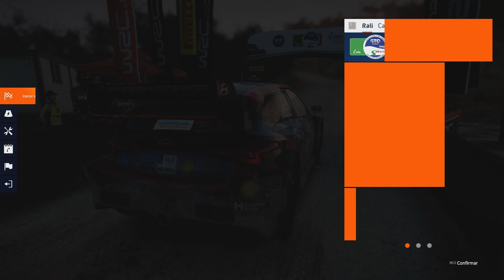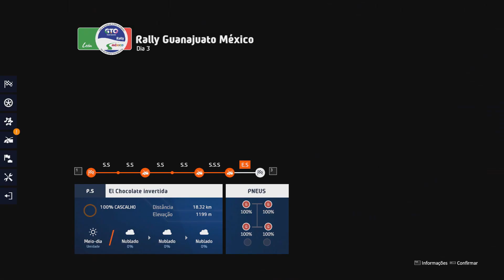#193 WRC Generations Desafio Semanal Rally Guanajuato Mexico Hyundai i20 WRC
Músicas:
NEFFEX - Just Breathing

Computador usado:
Headset: Headset Gamer Warrior Volker 7.1 Surrond USB com Led Azul - PH258
Teclado: Teclado Multimídia Multilaser Gamer Red Keys USB - TC160
Mouse: Redragon Gamer Centrophorus 3200 DPI 5 motões m601-3
Joystick: Redragon Saturn Pc/ps3 Preto Fosco/vermelho - G807
Mousepad: G-fire Flexível Preto MP2014BGSB
Placa Video: RTX 3060 Ti 1-Click OC Galax NVIDIA GeForce, 8GB, GDDR6, LHR, DLSS, Ray Tracing, Preto - 36ISL6MD1VQW
Fonte: Fonte Gamemax GP750, 750W, 80 Plus Bronze, PFC Ativo